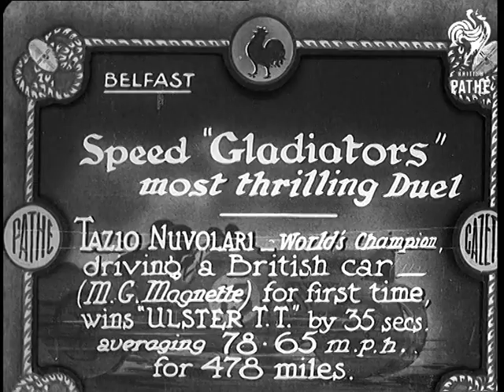Speed "Gladiators" Most Thrilling Duel (1933)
Full title reads: "Belfast. Speed 'Gladiators' most thrilling duel. Tazio Nuvolari - World's champion, driving a British car (M.G. Magnette) for first time, wins 'Ulster T.T.' by 35 secs. averaging 78.65 mph for 478 miles."

Racing cars head out of start at beginning of Ulster TT (Tourist Trophy) motorcar race.

Various shots of cars speeding round the streets of the country road race circuit.

Car No. 17 comes in to the pits and the co-driver gets out to fill up with petrol.

More shots of racing.

Winning car No 17 (an MG - Morris Garages - Magnette) is waved over finishing line with the chequered flag.

Winner - Tazio Nuvolari - is presented with a garland of flowers.
 FILM ID:731.32